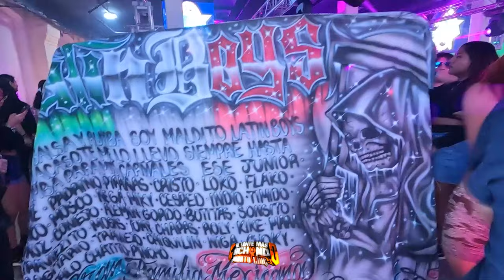🔥(TU ERES)🔥 UN TEMA DE ESTRENO 📢🎶 28 ANIVERSARIO ALEJANDRO AVILES SONIDO KUMBALA 💥💃